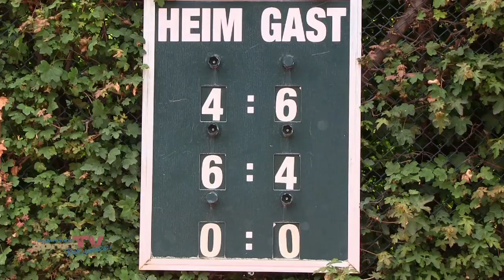TVBB Tennis Senioren-Meisterschaften 2019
Am Finaltag stehen also jede menge Entscheidungen auf den Plätzen des
BSV 1892 an. Mit mehr als 300 Teilnehmern ist die Berlin-Brandenburgische Senioren-Meisterschaft das größte Tennisturnier seiner Art in Deutschland. In insgesamt 14 Altersklassen werden an 8 Turniertagen die Verbandsmeister
ermittelt.